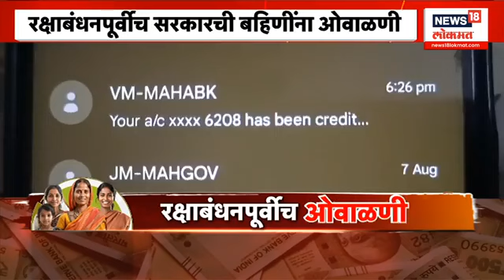Ladki Bahin Anudan Aaj pasun watp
rahul blog